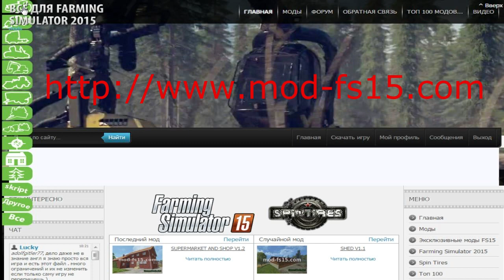Карта БУХАЛОВО 2 Farming Simulator 2015